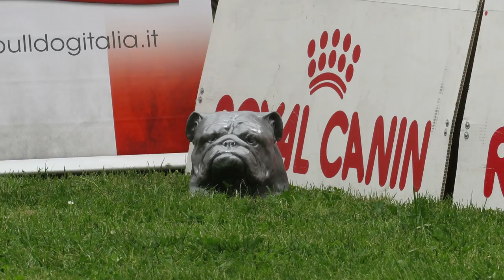CAC Prato 551